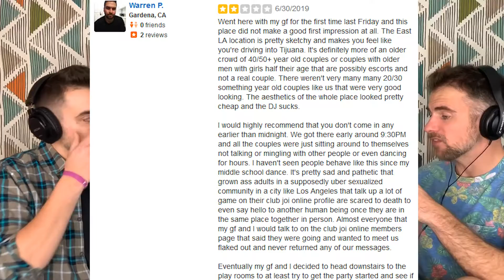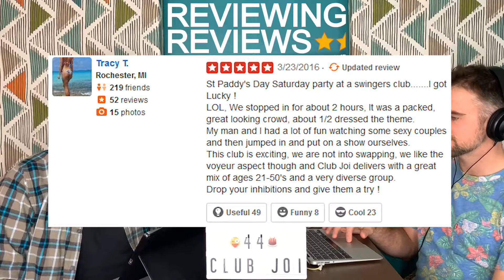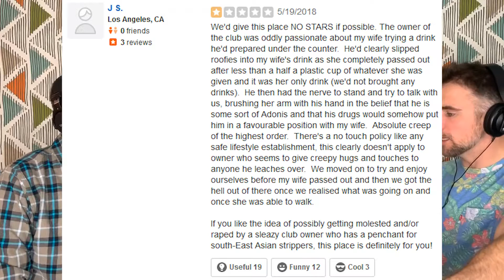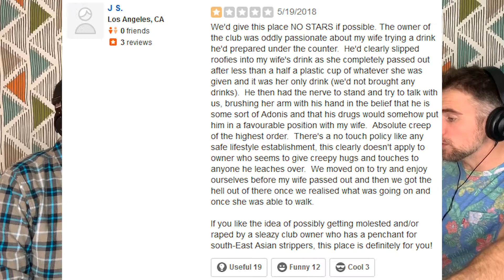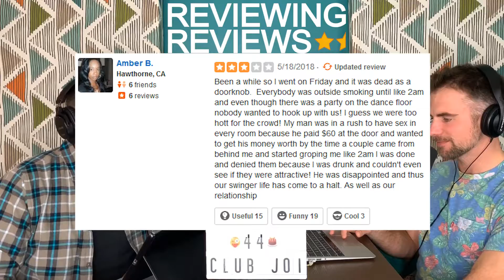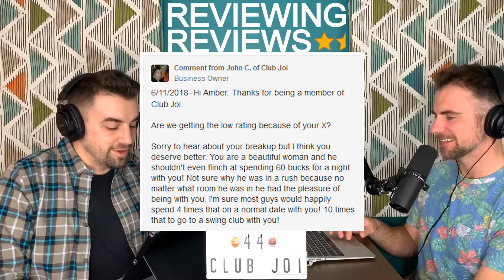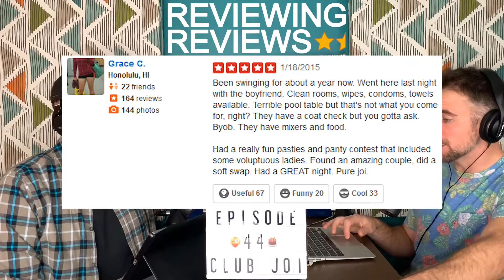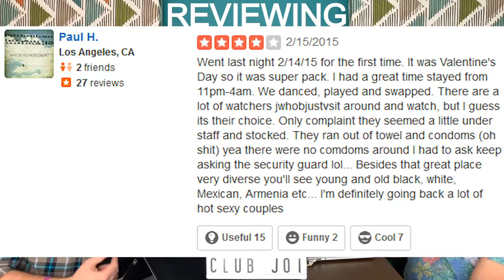CLUB JOI, SWINGERS CLUB! - Episode 44 - Reviewing Reviews - Full Episode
For more info on this episode give it a listen and check out the details below!

-Episode 44-
Club Joi Swingers Club, your reviews are getting reviewed, baby!